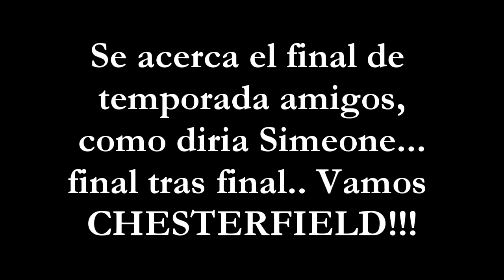FIFA 14 ROAD TO PREMIER LEAGUE / ACARICIANDO EL ASCENSO!! #7